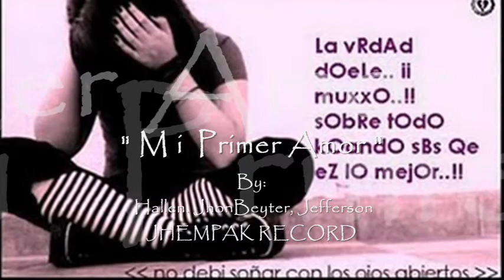Mi Primer Amor - Hallen, JhonBeyter y Jef-FreD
Una canción
Compuesta por mis amigos y Yo
Mi primer amor..

 " El primer amor
nunca se olvida,
es como una cicatriz
que dura toda la vida. ..."

Spero k les guste..  Cuidence
Jef-FreD HJ

JHEMPAK RECORD - 2011
HUARAZ-PERÚ